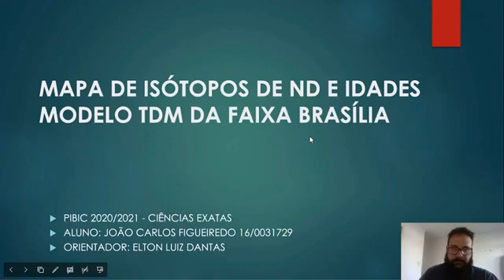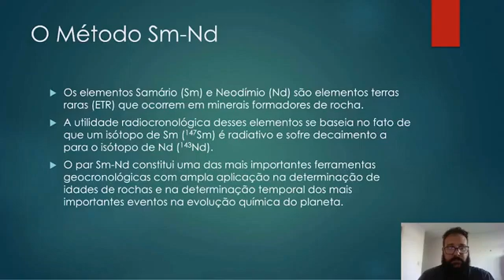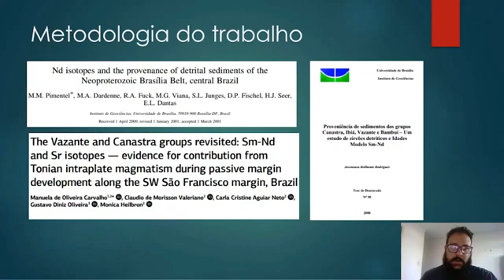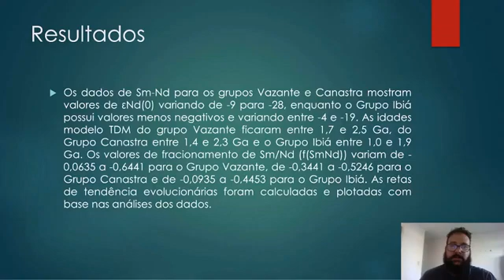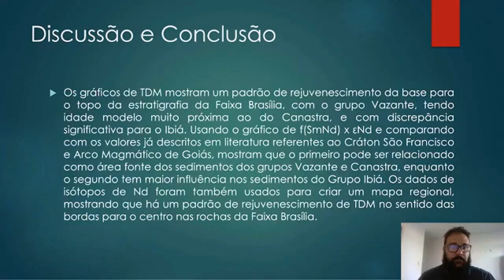ID 632 Mapa de isótopos de Nd e idades Modelo TDM da Faixa Brasília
Grande Área: Exatas e Tecnológicas
Aluno: JOÃO CARLOS FIGUEIREDO
Orientador: ELTON LUIZ DANTAS
Palavras-chaves: GEOCRONOLOGIA, FAIXA BRASÍLIA, ISÓTOPOS, NEODÍMIO.